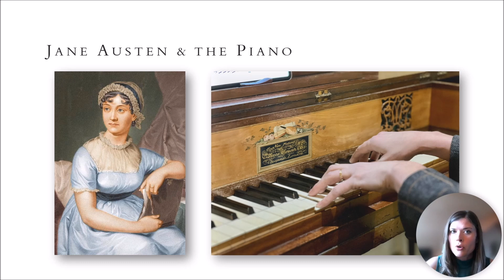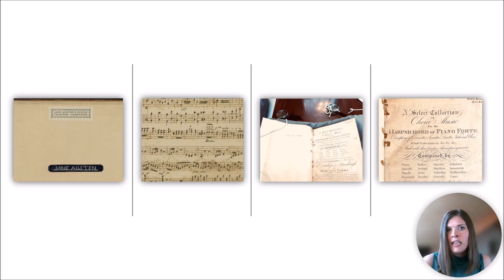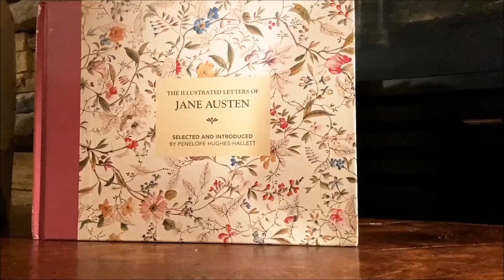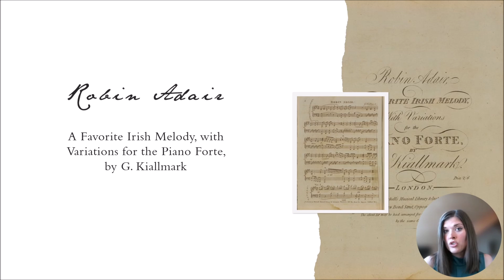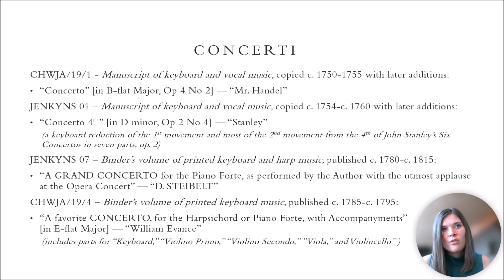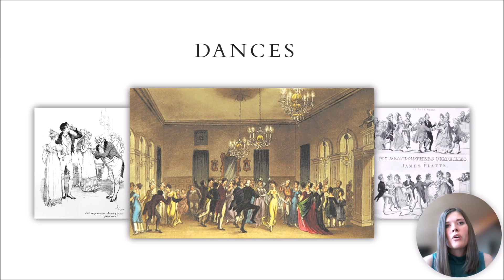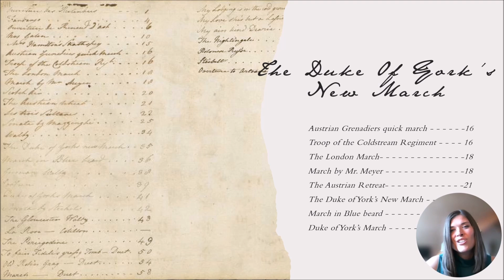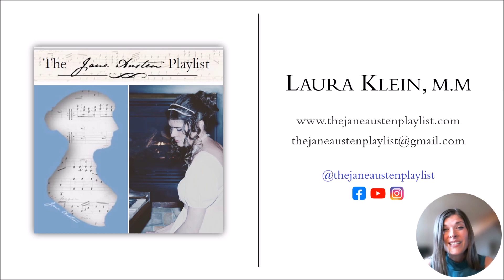The Jane Austen Playlist: Music in Austen's Life & Literature, Laura Klein | Virtual JaneCon 2024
It is a truth universally acknowledged that an accomplished woman in possession of a good musical skill must be in want of repertoire and an instrument on which to play. And this was no less true for Jane Austen than for the characters she created in her novels. We see this manifestation of accomplishment exemplified throughout her literary output and it is through personal experience and an intimate knowledge of the social and musical world in which Austen lived that gives her mastery of the subject. In this lecture recital, Laura Klein examines music in Austen’s life, including works from her personal handwritten music manuscript and a recently discovered collection inscribed with her signature. Furthermore, she uncovers fascinating connections between her music and her best-loved novels. Presentation includes performances of the pieces included in the lecture.

If you enjoyed this presentation or are interested in supporting Laura Klein's research and performance work, please consider donating for future endeavors!

Laura Klein, M.M., pianist, musicologist, and founder of The Jane Austen Playlist, specializes in eighteenth-century keyboard music and performance practice. A PhD precandidate in historical musicology at the University of Colorado Boulder, her current research focuses on the music contained in the Austen Family Music Books. In addition to her research on the scores, Klein examines their impact on Austen’s literary output through historical, ethnographic, and performance practice considerations. She has presented on her research in the US and the UK, including the recent world premiere of The Jane Austen Playlist: Pride and Prejudice at the Jane Austen Society of North America’s Annual General Meeting in 2023. Her accompanying paper, “Pride and Prejudice and the Piano: Pianofortes and Music in Jane Austen’s Life and Literature,” will appear in JASNA’s upcoming peer-reviewed journal, Persuasions. Klein has performed in the US, Canada, Austria, the Czech Republic, and the United Kingdom, most recently at Jane Austen’s House as a Reimagine Resident through UK’s Art Fund. Former faculty at Westminster Choir College and Walla Walla University, Klein currently serves on faculty at Colorado Christian University and teaches in the College of Music at the University of Colorado Boulder.